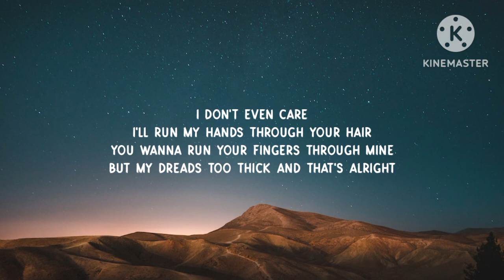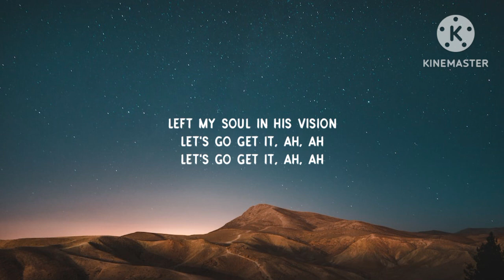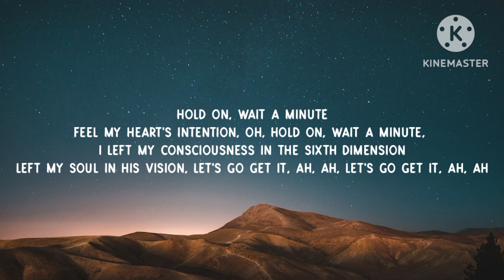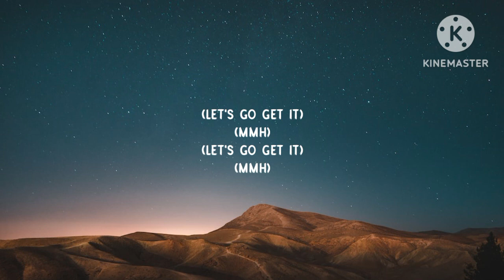Willow Smith - Wait a Minute! (Lyrics)